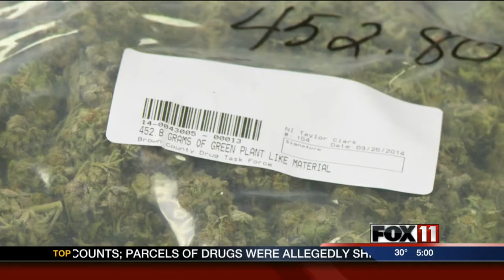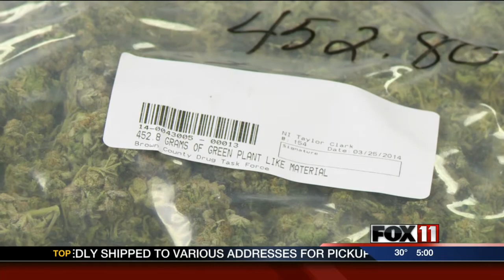Authorities bust Brown Co. drug trafficking ring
A drug trafficking ring in Howard? That's just what the Brown County Sheriff's Office says was operating in the area since September 2011.